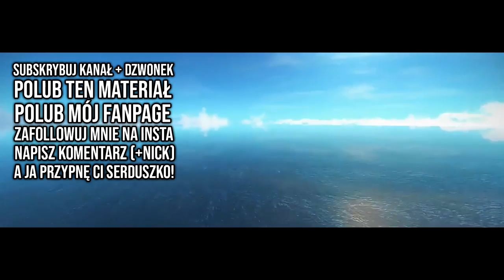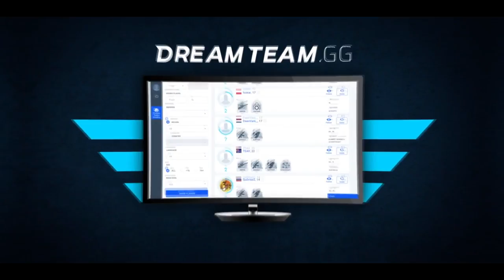GRANATY które WYGRAŁY MECZ w CS:GO | SNAX , PASHA , STEWIE2K , VIRTUS.PRO , TARIK , JASONR , ENZO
➩ Ulubieni zawodnicy i youtuberzy ? :
Pasha
Pashabiceps
Snax
Snaxiuuu
Neo
Taz
Byali
Snatchie
Byali
Michu
Stewie2k
Neex
Lulliguzman
Izak
Izak000
Izaklive
Shroud
Morelz
M0relz
Pago
Innocent
Taz
Saju
Alien
SynTV
Bozydar

➩ Ulubione drużyny ? :
Virtus.pro
Virtus pro
Kinguin
Pride
X-KOM
Izako Boars
Pompa Team
Gambit
Immortals
Cloud9
FaZe Clan
Astralis
Natus Vincere ( NaVi )
Faze Clan
SK Gaming
G2 Esports
Liquid
Godsent

 ➩ Ulubione skiny ? :
AWP Dragon Lore
AWP Medusa
Bowie Knife Marble Fade
Karambit Fade
Glock Fade
Deagle Blaze
M4A4 Howl

Skins4free
Kingdom
Wildcase
Positive
CSGOLombard
Turbotrades.gg

➩ Tryby które (nie) gram w CS:GO? :
Deathmatch
1vs1
Wyścig zbrojeń
Turniejowy
Karabiny
Mapki
Wingman
Skrzydłowy

➩ Jak losujesz zwycięzców? :
Najczęściej - jest to strona z której korzystają topowi Polscy Youtuberzy (Nolif , Playson , Jacob